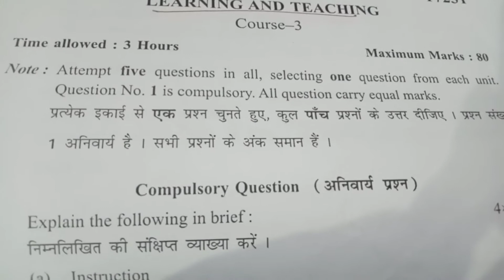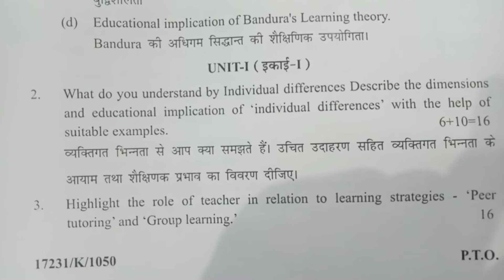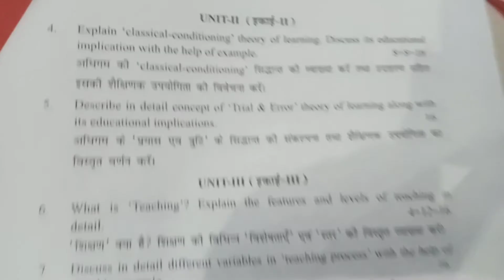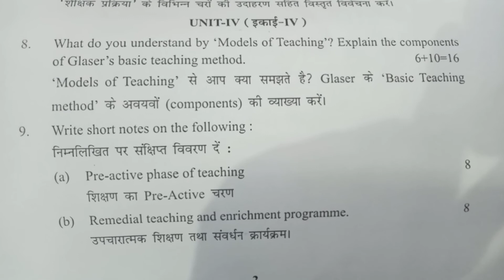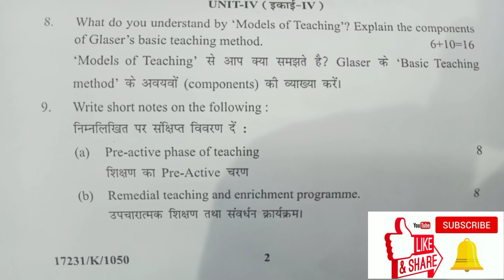Learning and teaching b.ed question paper 2021, Kuk b.ed question paper 2021